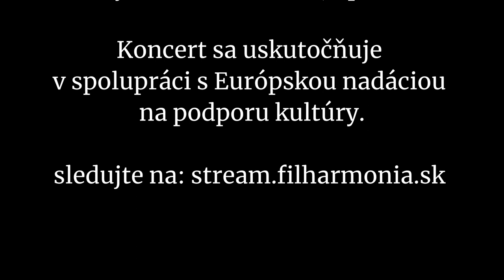Slovenská filharmónia vás pozýva na koncert 18. júna 2021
Slovenská filharmónia vás pozýva na koncert s publikom
18. júna 2021 o 19.00
Koncertná sieň Slovenskej filharmónie.

účinkujú:
Slovenská filharmónia
Daniel Raiskin, dirigent
Sergei Dogadin, husle

program:
Ján Levoslav Bella: Kováč Wieland, predohra k opere
Alexey Shor: Koncert pre husle a orchester č. 1 „Seascapes“
Piotr Iľjič Čajkovskij: Symfónia č. 5 e mol, op. 64

Koncert sa uskutočňuje v spolupráci s Európskou nadáciou na podporu kultúry.